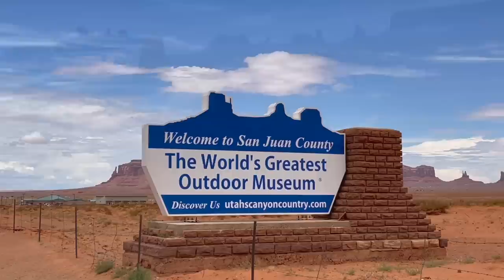Monument Valley Utah - Never Before Seen Footage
Monument Valley Utah - Never Seen Footage Ride along thru the Monument Valley Worlds Greatest Outdoor Museum of majestic rock and mountain formations This footage was originally shot in August of this year 2022 -  Stay tuned for 3 more upcoming videos of the beautiful place